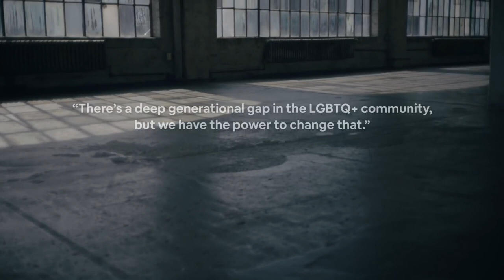worldpride airbnb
About Campaign:
In honor of the 50th anniversary of the Stonewall Uprising, LGBTQ+ activists, artists, and everyday heroes across generations came together to have a conversation about what Pride means to them.

Stop by the Airbnb pop-up space, as we celebrate LGBTQ+ changemakers of the last 50 years with special events and limited-edition Airbnb Experiences. 100% of proceeds go to local nonprofits.

Featuring:
Lujira Cooper: Stonewall Veteran and Writer
Frankie Giangarra: Camp Counselor
Marcia Gilbert: Designer
Richard Haines: Artist
Fatima Jamal: Artist and Activist
Brigid McGinn: Activist with Gays Against Guns and Educator
Kenrick Prince: Film Director
Barbara Rosen: Stonewall Vete
ran and Board of Directors at SAGE
Scott Shigeoka: Designer and Storyteller
Mohammad “Momo” Ullah: Activist
Charles “Val” Valentino: Stonewall Veteran & Singer of Gay Anthem ‘Born This Way’
Leah Wasilewski: Artist

Credit:
Production Company: Curfew
Partners: Spencer Dennis, Mark Smith
Executive Producer: Kathryn Berk
Line Producer: Anna Pitman
Director: Ivan Cash
Director of Photography: Peter Pascucci
Editor: Erik Aull
Composer: Roger Neil
Post Producer: Jake Kolton
Mix & Color: Mission Film & Design

Client: Airbnb
Executive Producer: Lindsey Linger
Executive Creative Director: Tony Hogqvist
Marketing Director: Andrew Speyer
Marketing Manager: Anne Mueller
Creative Lead: Ivan Cash, Christian Rongavilla, Roger Hoard
Producer: Julia Pepe
Partnership Lead: Sanna Akhter
SAGE Senior Digital Content Manager: Anna Wahrman
Copywriter: Cameron Hamlet
Design Lead: Santiago Carrasquilla
Designer: Sungpyo Hong
Production Coordinator: Sofia Aguilar, Emily Lin
Social Lead: Deepti Sataluri
Digital Media: Dwight Pirtle